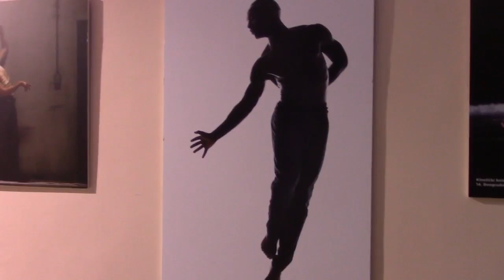Izložba fotografija sa Beogradskog festivala igre 30.09.2017.